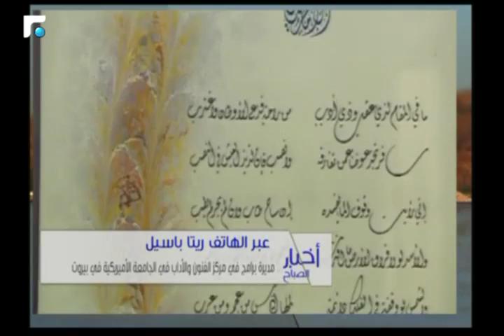اخبار الصباح - تقارير رياضية 5/5